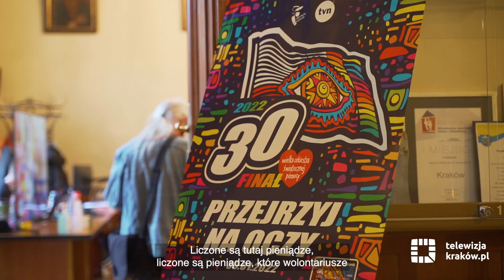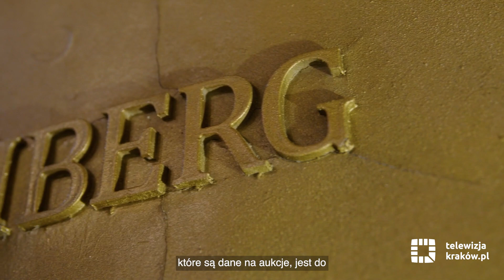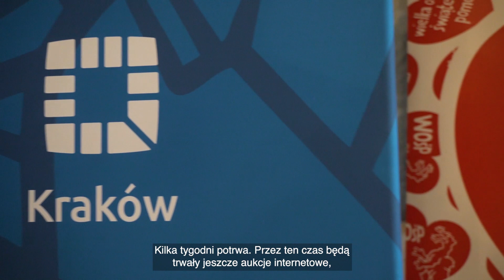Sztab WOŚP 2022 w UMK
W holu kamiennym Pałacu Wielopolskich, w Urzędzie Miasta Krakowa w magistracie na placu Wszystkich Świętych został zorganizowany sztab WOŚP.